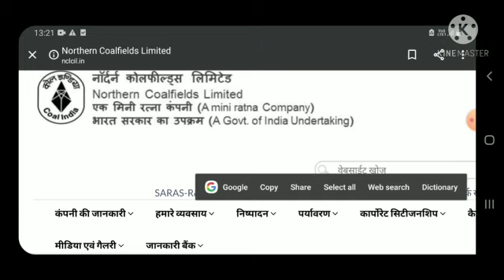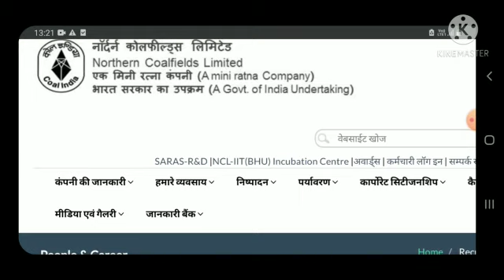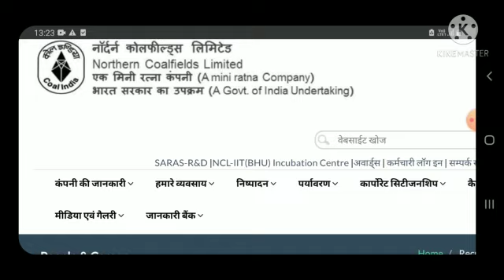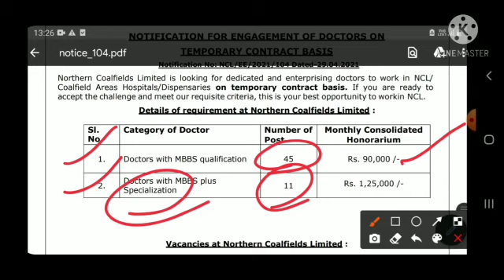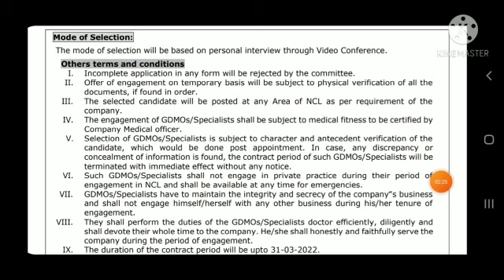NCL NEW UPDATE || NEW RECRUITMENT 2021 || New official Notice || Urgent Recruitment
NTPC RECRUITMENT 2021 || Salary ₹40,000 || Latest Job Update || No Fee

Amazon Recruitment 2021 || Salary ₹30,000 || Any Graduate || Latest Job Notification

For Medical Process

For Attestation & Biodata Form

For Download your Admit Card

For Download Attestation & Biodata Form

For Download Marriage Declration Form

For Download your Medical executive Application Form